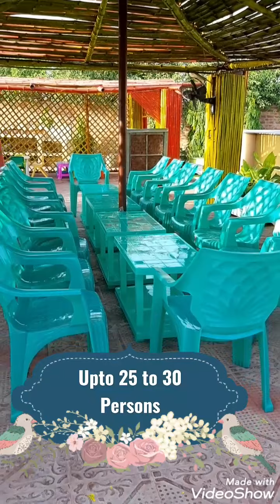Asian Farm House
5-Kanal AsianFARMHOUSE FOR PerDayRent With ChillFreshWater
Make Vocations full of Fun by Pool Parties with Friends & Families.
It Is Located at Bedian Road,Link ASAL Gurukay Lahore.

Rs:20000/= (Weekend or any national holiday)
Rs:15000/=(Weekdays)

1) 3-Hours Generator Backup

2) illegal activities strictly are not allowed.

3) Any damages must be paid on the spot.

4) Up to 30 persons allowed in this package.

5) If cancelled the booking before arrival in 48 Hours there will be 50% Refund But if you cancel the Booking before 1- Day then Complete Amount Non-Refundable

6) Only One Time Pool Filling

Timing:
Day 09:00 am to 7:00 pm
Night 10:00 pm to 6:00 am

Pool Size:
Swimming pool 25×50 adults depth 6ft child depth 3.5ft

Providing excellent recreational and fun filled activities for a quality time. Farm house for rent daily bases for :

* BirthdPy artiaes
*Family picnics
*Shoot
*Get to Gather parties .
*For Dinner, Lunch,

Property Features
Swimming Pool
OutDoor Shower
Bar B Q Hut
Tandoor
Artistic Sitting Bamboo Hut
Beautiful 2- Wash Rooms
Stylish Kitchen & Village Style Kitchen
Backup Generator
Tube well
Lush Green Area
Plantation
Swings and slides for children
Fog Cooling System
Huge Car Parking

About Bedian Road, Lahore:
• Location: Distance From Ring Road (15km) Nawaz Sharif Interchange
• Hospital: Lidher Hospital is located in the area.
We Also deal for Farm houses ,Farm Houses Land Sale/Purchase on Bedia & Barki Road Lahore.

Call for more information and booking.
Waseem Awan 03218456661